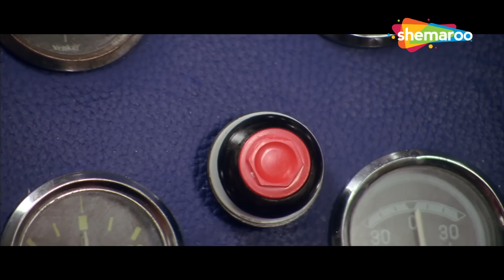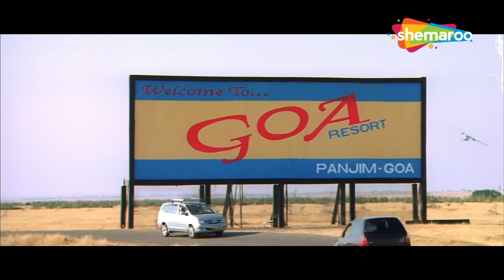ये Aeroplane अब कब तक चलेगा इसकी Guarantee नहीं है | Dhamaal Vijay Raaz Scene | Aeroplane Comedy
Movie Name - Dhamaal (2007)
Star Cast :  Sanjay Dutt, Arshad Warsi, Ritesh Deshmukh, Javed Jaffrey
Cinematography - Vijay Arora
Editor - Sanjay Sankla
Screenplay - Balwinder Singh Suri
Story - Paritosh Painter

मूवी का नाम - धमाल (2007)
स्टार कास्ट: संजय दत्त, अरशद वारसी, रितेश देशमुख, जावेद जाफरी
निर्माता - इंद्र कुमार, अशोक ठकेरिया
छायांकन - विजय अरोड़ा
संपादक - संजय सांकला
पटकथा - बलविंदर सिंह सूरी
कहानी - परितोष पेंटर

Bollywood Comedy
Follow us on:

Bollywood Music
Follow us on: